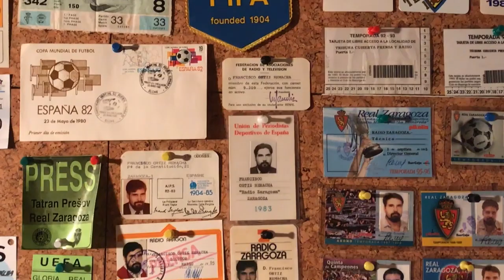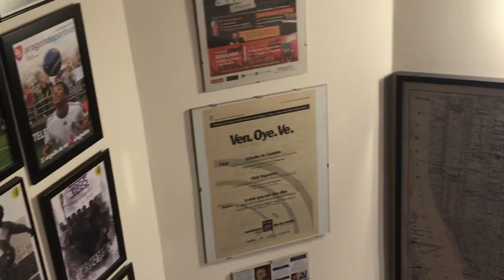42 AÑOS DE RADIO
Contesto a las preguntas de los oyentes llegadas al correo electrónico para la entrevista, celebrando la efemérides de mis 42 años en la radio. Hoy, 28 de febrero, poco después del "Día Mundial de la Radio" y muy cerca de cumplir los 59 años. Ha sido un placer. Muchas gracias a todos.
Realización y postproducción, Diego Lamelo Abadía.